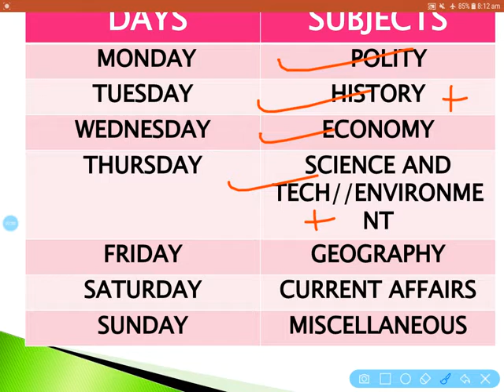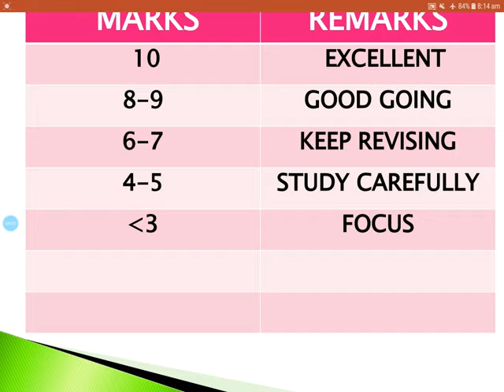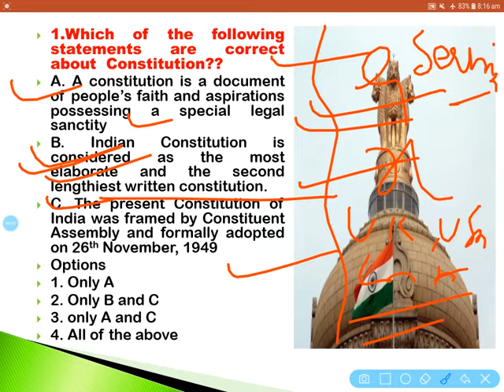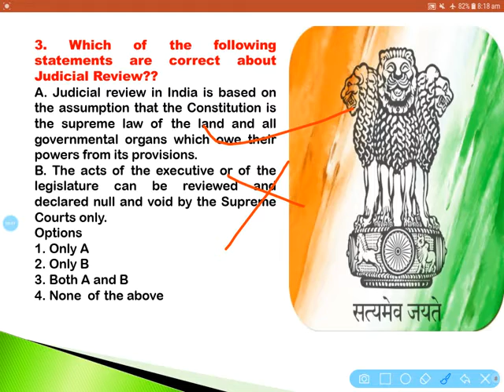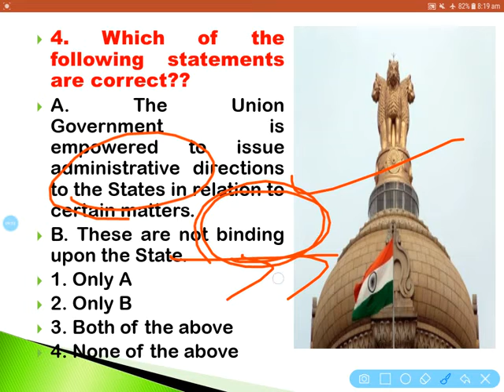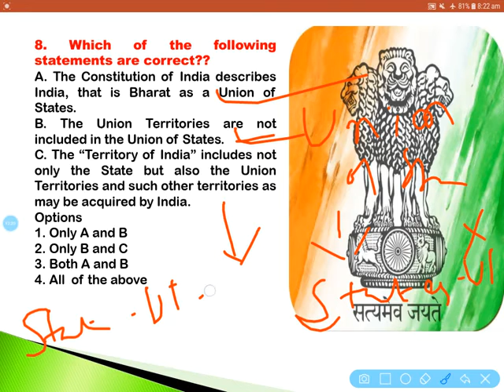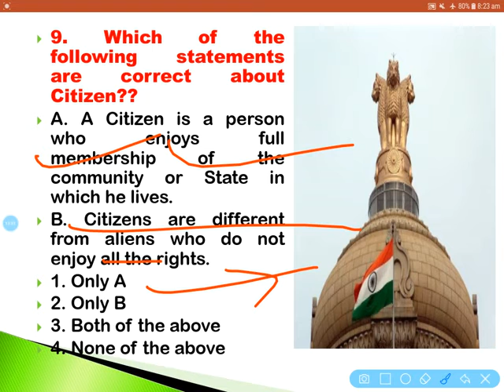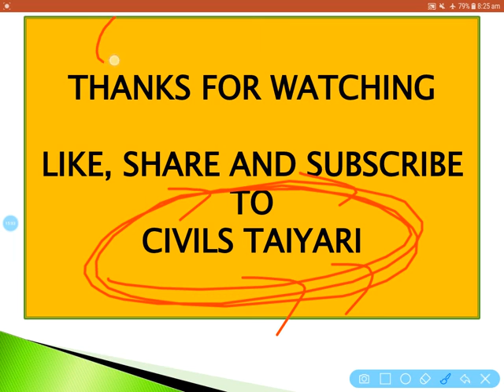Static Quiz 1 - Polity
अब UPSC PRELIMS 2020 ki कि तैयारी करें घर बैठे वो भी मुफ्त में!!
हम लेकर आएं हैं आपके लिए prelims  के सिलेबस के आधार पर crash course!!
जिसमें आपको ncert की महत्वपूर्ण topics,    standard books  के अति महत्वपूर्ण topics, Vision IAS  के मैग्जीन को, पिच्छले कुछ साल में पुच्छे गए प्रश्न को करवाया जाएगा!! अच्छे टेस्ट सीरीज जो मार्केट में मिलते हैं उसको भी संक्षिप्त में बताया जाएगा!!
हम ये कोर्स दो महीने में complete करवाने की कोशिश करेंगे!!
15 मार्च से 15 may  तक टारगेट को कवर किया जाएगा!!

आपसे अनुरोध है इस मुफ्त सेवा का लाभ उठाए और अपनी तैयारी को और मजबूत करें!!

Now you can prepare for UPSC Prelims 2020 ,free of cost, at your pace and convenience
We present a to the point and exhaustive crash course for Prelims 2020

We will cover NCERTs, Standard books, Previous years papers, The Hindu,  best test series
All this is totally free.
We will cover this from 15 march to 15 May

We request you to kindly join our Telegram channel as well as our YouTube channel for availing this free facility